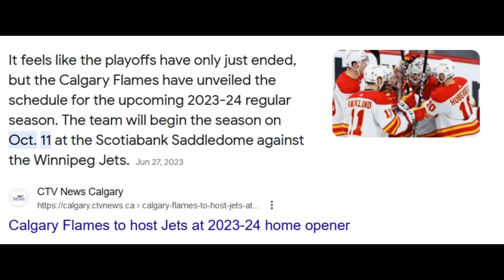Is This Becoming An Absolute JOKE?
Nhl today - After a long summer, between the nhl 24 trailer and more gameplay coming very soon, trades and free agents signings, nhl news is starting to slowly trickle through and will continue until the start of the season. THIS however, is one of the most interesting topics in the league right now. Nhl hockey highlights 2023 calgary flames news elias lindholm noah hanifin mikael backlund the battle of alberta with connor mcdavid and the edmonton oilers may get ugly this year. NHL highlights reaction trade rumours today picks and predictions goal horns hockey